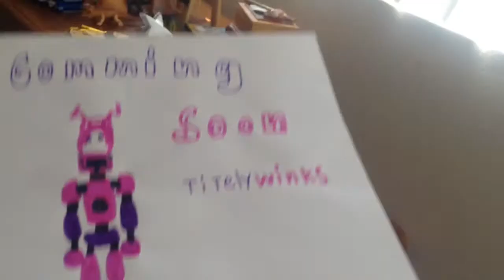Fnatw five nights at Telewubies trailer 3!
via YouTube Capture    Coming this Halloween also might be some gameplay!